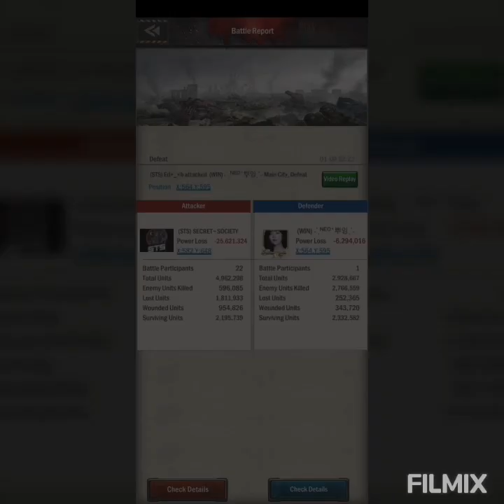BIG ATTACK, BIG LOSS!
Or8 cubs! 🐻

Hows it hanging?

So i had to share this report with you all with a recent merger and recent attacks within our new nation 123. The report shows a big attack gone wrong against 1 person with no help and the results are shocking!